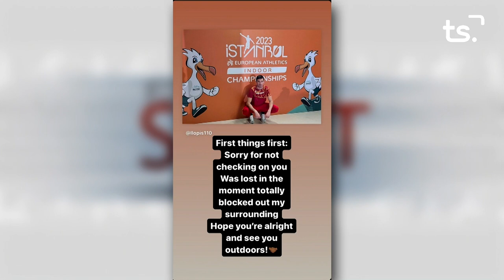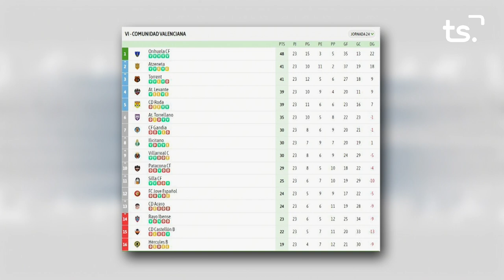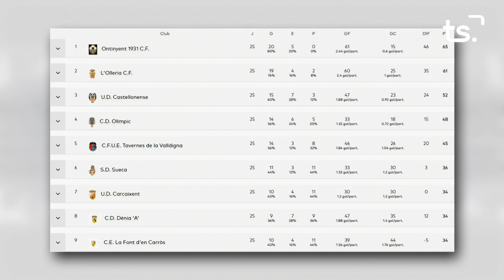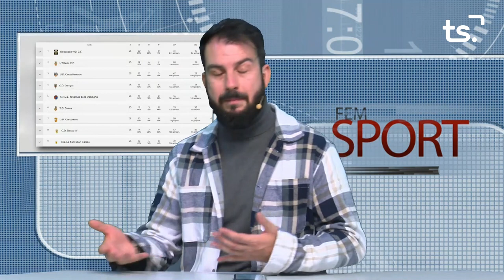FEM SPORT 2023 03 06